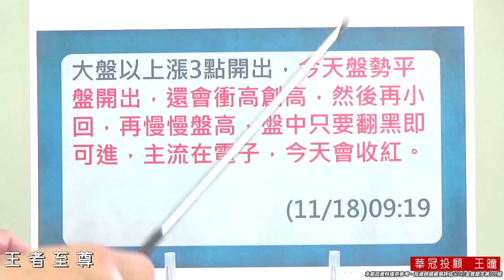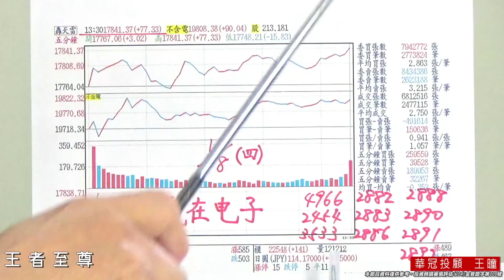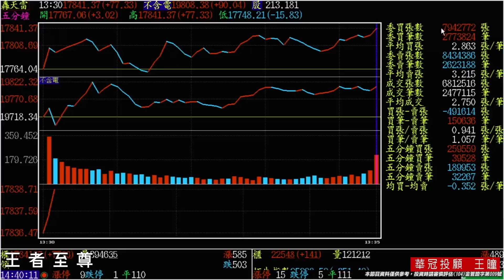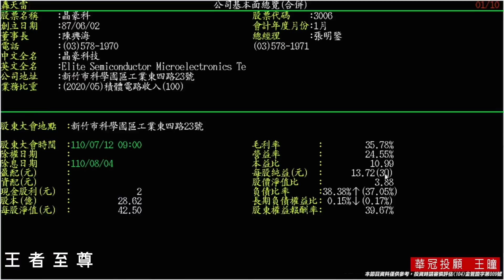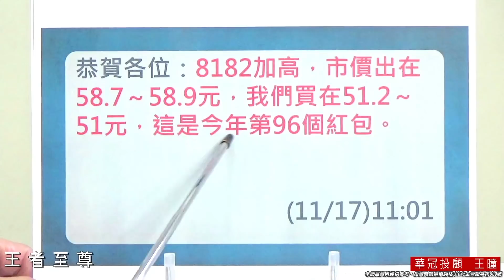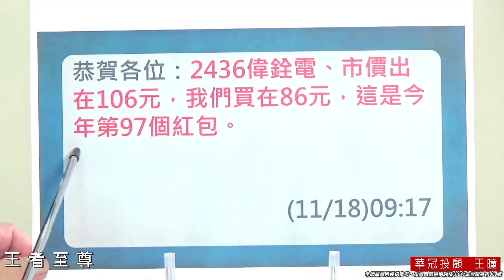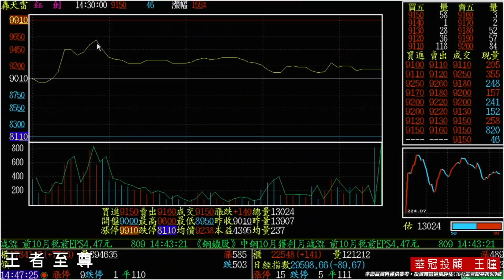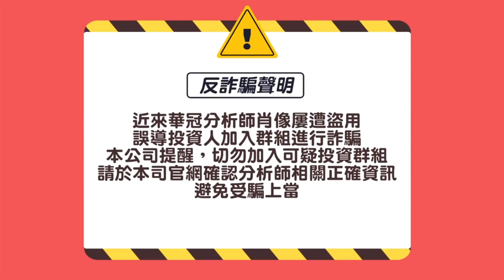20211118《【驚驚漲 還會漲】》王曈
*恭喜會員:今天又發出了1個大紅包 ，2021年第97個紅包《2436偉銓電》開心獲利入袋。
*鎖碼影音每日預告個股動向、明天大盤走勢、至尊私房菜介紹。 個股資詢:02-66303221 加入王者至尊 Line id: @king5588

 *每日新聞 :
明年台股展望？黃天牧回應「花要盛開、蝴蝶自來」
2021/11/18 12:23  王 曈 : 台股已經國際化 吸引全球資金投入
 〔記者王孟倫／台北報導〕展望明年股市是否樂觀？金管會主委黃天牧今天在立院答詢表示，主管機關不適合預測股價，但就基本面來說，明年股市展望是樂觀的，他並強調，外資本來就進進出出，投資人不要因為一時進出，而有太強烈得失心，只要制度、基本面做好，「花要盛開、蝴蝶自來」。
台股基本面良很好，10月我國出口達401億美元，比去年同期成長約25%，創歷年單月新高，因此，從基本面來看，對台股市場展望是樂觀的。
黃天牧表示，根據統計，從交易量來看，目前外資每日交易量佔比約24％、 25％，從存量來看，占比約44％至46％之間；未來若美國升息，外資會做綜合判斷比較，包括：美國升息幅度與台股的殖利率等，台灣不必悲觀。